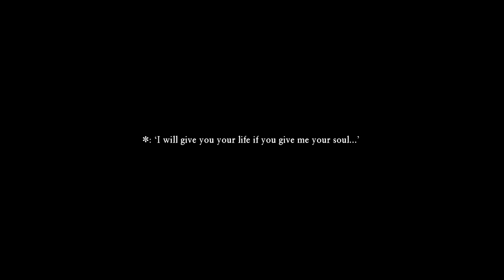A BRIDE AWAITS - Dragon Quest XI S - Nintendo Switch - sackchief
Hey folks, welcome back to another episode of my Dragon Quest XI S: Echoes of an Elusive Age Definitive Edition Playthrough.  Today we're continuing our adventure past Puerto Valor and onwards to a new land.  After getting Don Rodrigo's okay to open the sea gates, our journey takes us across the ocean and to a mysterious mermaid who needs our help!  This is sure to be an exciting episode!  Hope you enjoy!